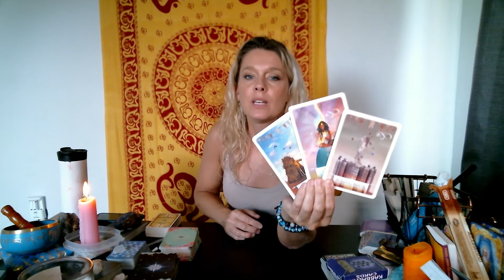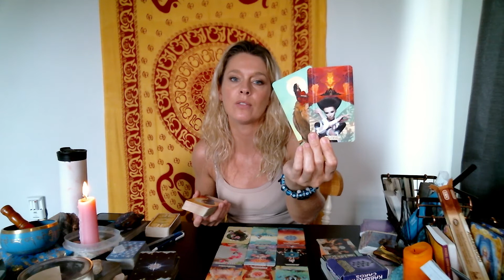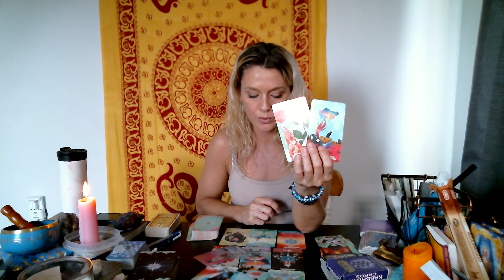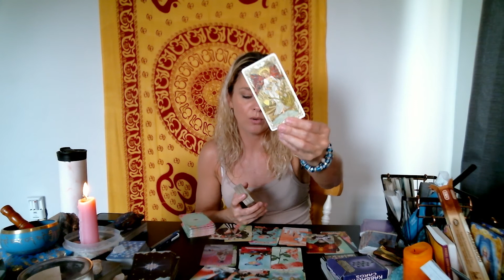🔮Cancer♋️, Pisces♓️ & Scorpio♏️Weekly Tarot Reading🌟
Welcome!
The schedule is as follows:
💫Monday: Water signs, Cancer♋️, Pisces♓️ & Scorpio♏️
☯️Tuesday: Earth signs, Capricorn♑️, Taurus♉️ & Virgo♍️
🪐Wednesday: Fire signs, Aries♈️, Leo♌️ & Sagittarius♐️
🧚‍♀‍Thursday:  Air signs, Gemini♊️, Libra♎️ & Aquarius♒️